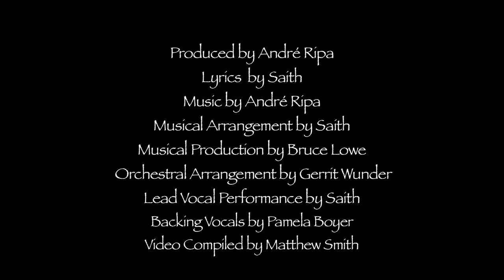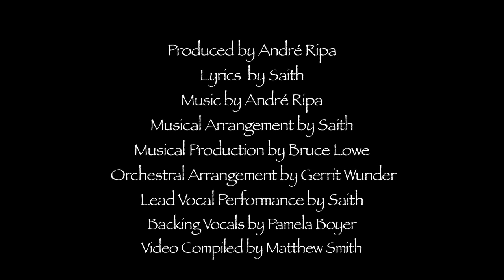Children of the Sun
Written by Saith and André Ripa.  Courtesy of Spirit Musique,
Video produced by The Mates Group, Mexico

The "Children of the Sun" song urges us to get together as a human race, to step into the truth of who we are and bring peace and harmony on the planet. The song draws inspiration from ancient cultures and their wisdom traditions that honor nature and the sacredness of life.